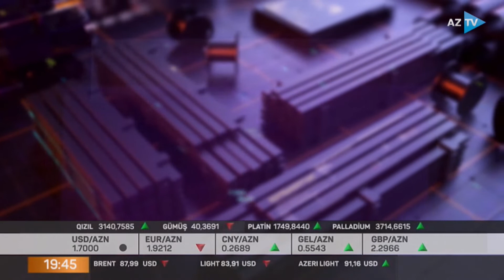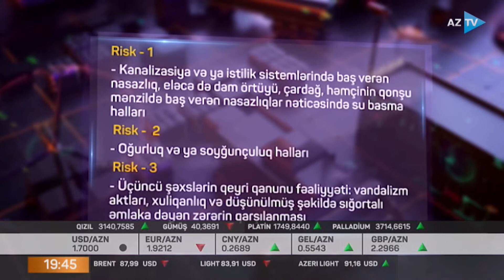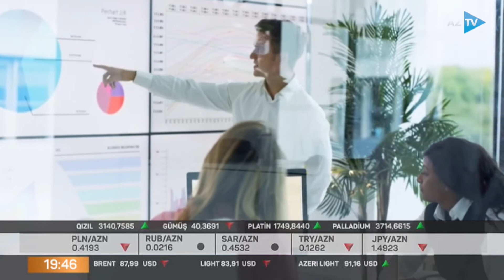Daşınmaz əmlak sığortası - evin etibarlı açarı